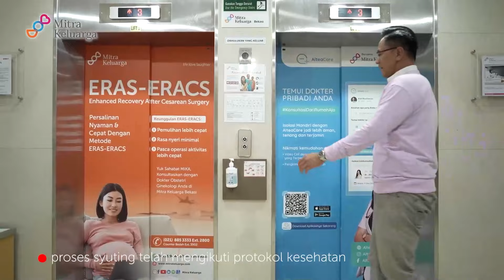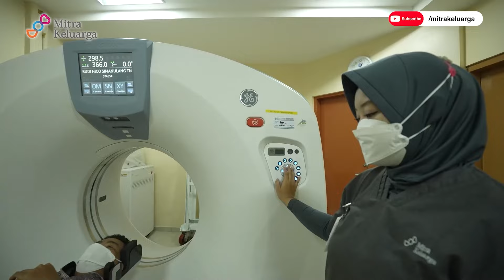Tumor Otak Bisa Kambuh Lagi Setelah Operasi?-Dr. dr. Soegiharto Wiradjaja, SP.BS(Bincang Sehat MIKA)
Salah satu pengobatan tumor otak agar tidak berkembang dan menyebar adalah tindakan operasi. Nah, apakah benar jika operasi tumor otak tidak sepenuhnya menghilangkan sel-sel abnormal tersebut?

Yuk, simak Bincang Sehat MIKA mengenai operasi tumor otak bersama Dr. dr. Soegiharto Wiradjaja, SP.BS dari Mitra Keluarga Bekasi.

Ingin berkonsultasi dengan dokter Mitra Keluarga? Yuk, buat janji konsultasi melalui link berikut ini

🎬 Time Stamps:
01:54 - Apa ciri - ciri tumor otak stadium awal
02:17 - Apakah Tumor Otak itu selalu diidentifikasi menjadi
03:47 - Apa gejala Tumor Otak?
05:11 - Apakah tumor bisa kambuh lagi jika sudah operasi?